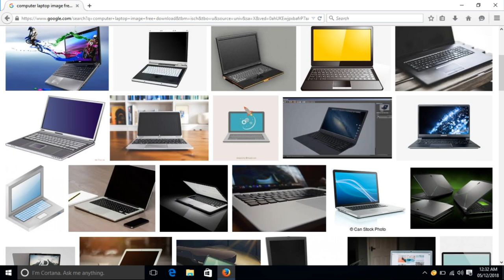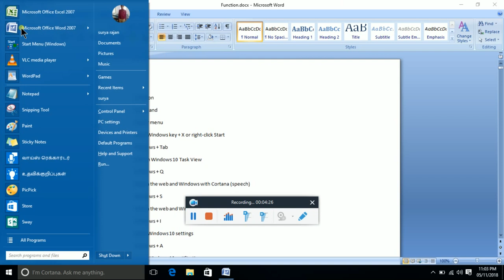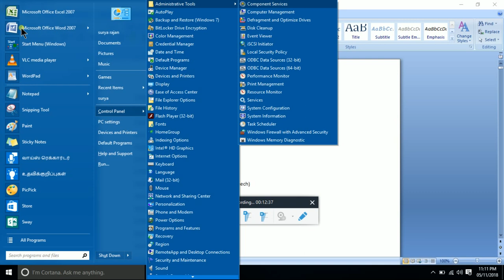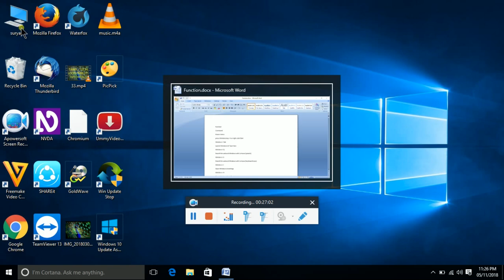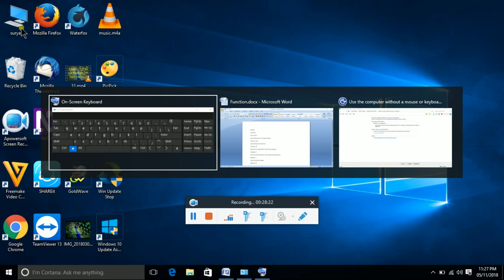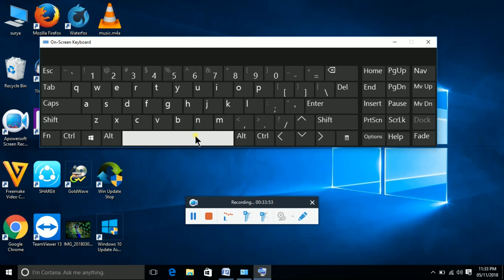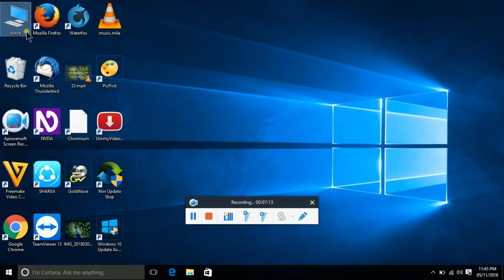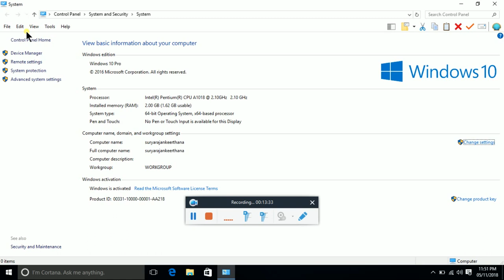what is the computer? and how to use it? In Tamil Tech accessibility tutorials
TODAY, கணினி என்றாள் என்ன? அதை எப்படிப் பயன்படுத்துவது? அதை ஓரளவுக்கு தெரிந்துகொள்ளலாம் வாருங்கள், கணினியின் அடிப்படை அடிப்படைகளையும் அதன் பயன்பாடுகளையும் இந்த வீடியோ மூலம் காணலாம் Tamil Tech accessibility tutorials team thank you